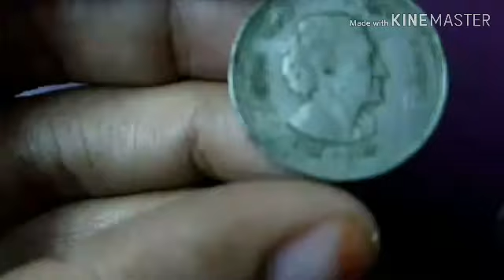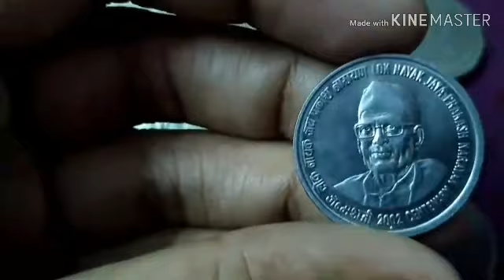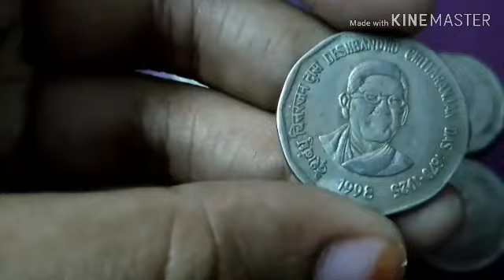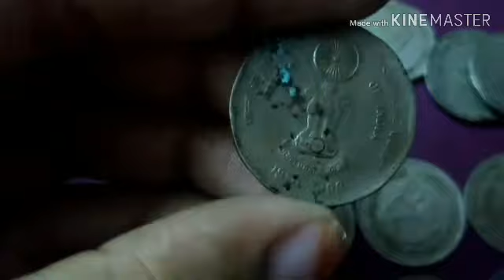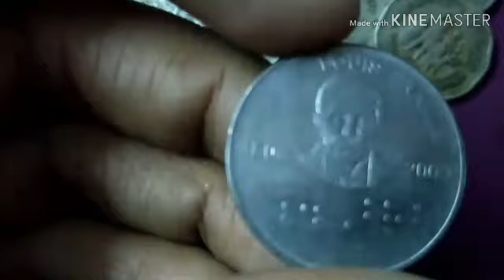Precious 1 rupee, 2 rupee and 10 rupee coins of India| Tamil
In this video i had shared some old 1, 2 and 10 rupee coins.

Thank you for your support